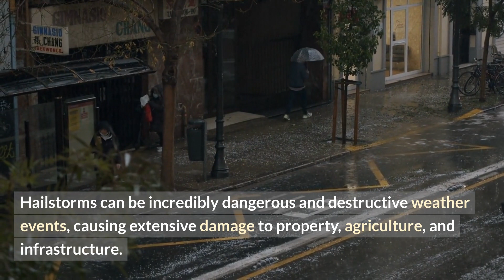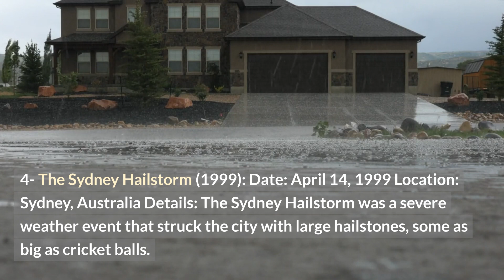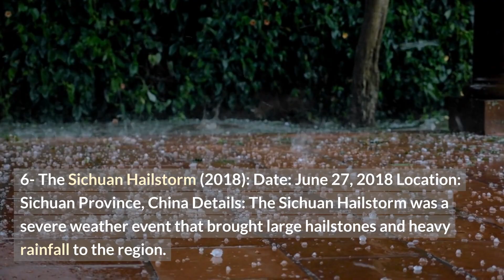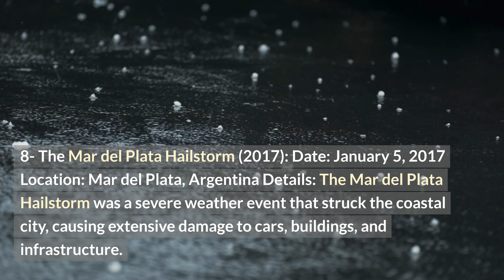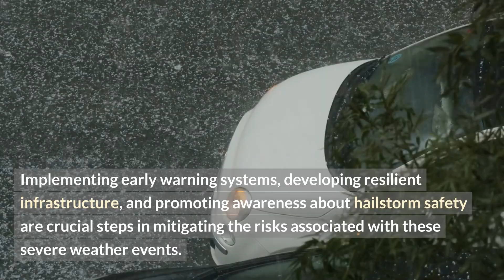Top Ten Dangerous Hailstorms In The World/World All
What is the most dangerous hail storm in the world?
What are the biggest hailstones in the world?
What country has the worst hail storms?
Where in the world gets the most hail?

Hailstorms can be highly dangerous and cause devastating impacts on communities, agriculture, and economies. Implementing early warning systems, developing resilient infrastructure, and promoting awareness about hailstorm safety are crucial steps in mitigating the risks associated with these severe weather events.